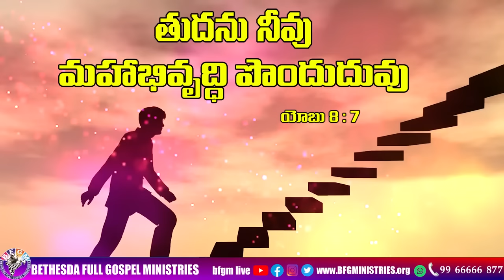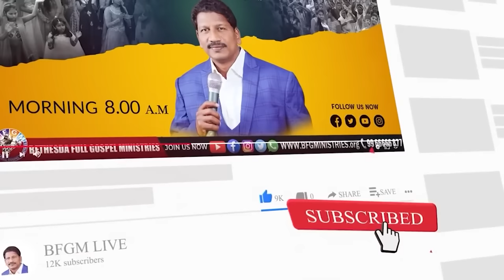Today's promise 27.10.2023 | BFGM LIVE